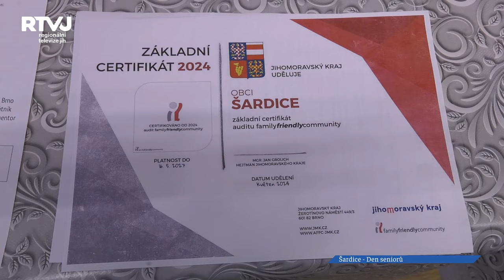Den seniorů v Šardicích je o informovanosti seniorů a hlavně o setkávání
Seniorské dny, kterým patří nejen měsíc říjen, jsou již tradičními v jihomoravských obcích. Obce mají zájem, aby senioři byli informovaní o všech novinkách, které se v obci dějí, a také jim dala možnost posedět u vínka a povykládat si.